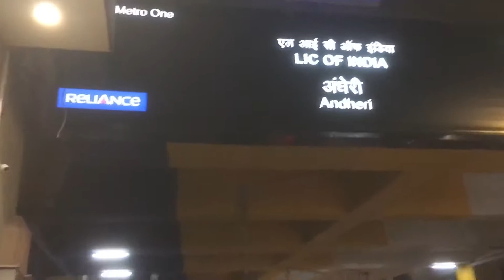LIVE PERFORMANCE MUMBAI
Hope you guys enjoyed the video! Thank you for all the support! More training, diet, and lifestyle content coming soon!